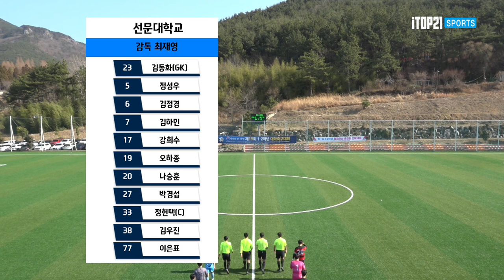하이라이트ㅣ선문대 vs 대신대 ㅣ 한산대첩기 16강 4경기ㅣ 산양스포츠파크5구장 ㅣ 약속의 땅 통영 제19회 1,2학년 대학축구대회 2023 1